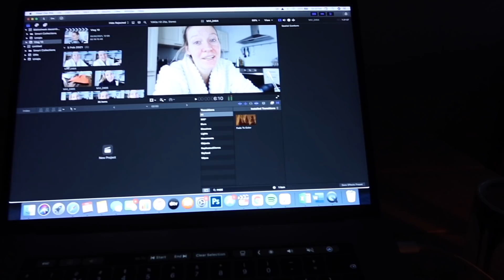WINTERLIEFDE - vlog #12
Wat een cadeautje waren afgelopen dagen. De sneeuw, de zon, ik had het gevoel alsof ik even op wintersport was. Ik heb er enorm van genoten, jullie hopelijk ook! Verder had ik problemen met de klantenservice van Ikea (opgelost!), kocht ik twee nieuwe leggings (op aanraden van Tuur) en een jurk die eigenlijk meer geschikt is voor een begrafenis...

Liefs,
Annemerel